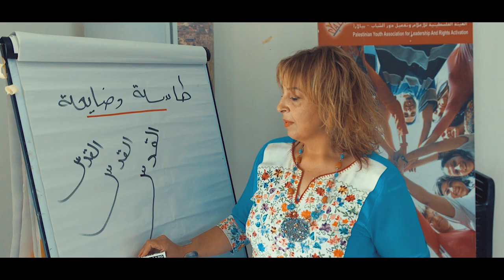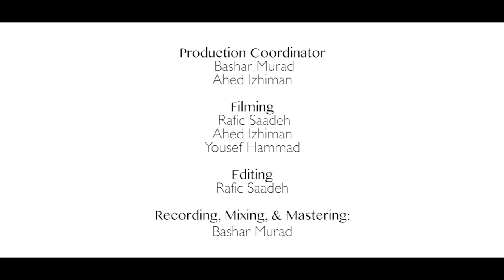Wa3adtani (You Promised Me) - وعدتني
Song By: Said Murad

Starring: The People of Jerusalem

Charlie Saleh
Amer Khalil
Wissam Murad
Bashar Murad
Hania Bitar
Ahmad Abo Saloom
Mousa Qawasmi
Sirina Afghani
Mohamad Joulani
Huda Imam
Raed Al-Taweel
Manar Idrissi
Mahmoud Abu Sheikh
Hanna Saleh
Tamara Hazou
Rawand Khaled

Production Coordinator: Bashar Murad
Ahed Izhiman

Filming: Rafic Saadeh
Ahed Izhiman
Yousef Hammad

Editing: Rafic Saadeh

Recording, Mixing, & Mastering: Bashar Murad

Special Thanks to:
The Palestinian National Theater- Al Hakawati
Pyalara
Palestinian Art Court - Al Hoash
Sanabel Popular Theatre
Mousa Qawasmi Beauty Academy
AlQuds-Ramallah Public Bus Company